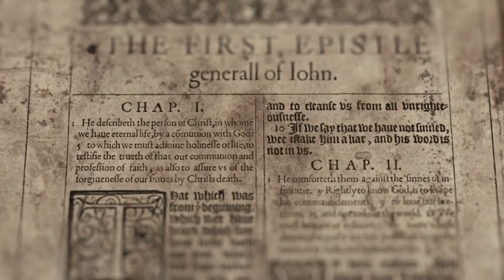Incarnations are Rare | Moment of Hope | Pastor Brian Lother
Annunciations are frequent, but incarnations are rare. It's so easy to speak on behalf of God, but it's a much more difficult challenge to live the humble way of Jesus.

Pastor Brian Lother

Click on the following link to partner with us and support our ministry